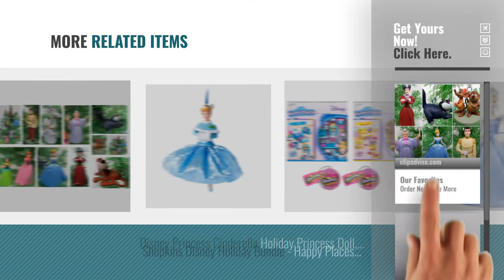Top 10 Cinderella Ornament [2018]: Cinderella 6 Piece Christmas Tree Ornament Featuring Princess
Black Friday / Cyber Monday Cinderella 6 Piece Christmas Tree Ornament Featuring Princess Cinderella, Prince Charming, by Christmas Tree Ornaments

Black Friday / Cyber Monday Disney Cinderella Sketchbook Ornament by Disney

Black Friday / Cyber Monday Cinderella Christmas Tree Ornament Set - Plastic Shatterproof Ornaments 2" to 4.5" by Cinderella

Black Friday / Cyber Monday Disney Cinderella Mouse Gus Mini Tiny 1” PVC Figure Christmas Holiday Tree Ornament Toy by Toy Store

Black Friday / Cyber Monday Disney PRINCESS Christmas Ornament Set with Merida, Jasmine, Snow White, Aurora, Tiana, by Princess Ornaments

Black Friday / Cyber Monday Disney Toddler Baby Princess Set of 11 Christmas Tree Ornaments with Merida, Ariel, Snow by Disney

Black Friday / Cyber Monday Tacobear Princess Dress Up Accessories Gift Set For Belle Crown Scepter Necklace Earrings by Tacobear